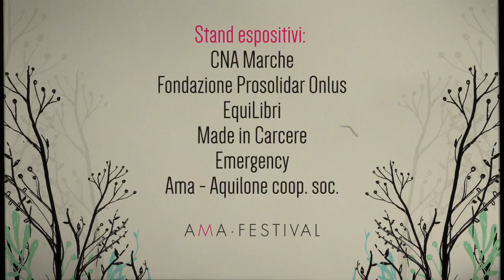Ama Festival 2015 Chi ha paura dell'uomo nero?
Ama Festival 2015
Chi ha paura dell'uomo nero?
Ama Aquilone
Illustrations · Elisa Talentino
Video motion / editing · Lara Pignotti
Music · A Hot Star